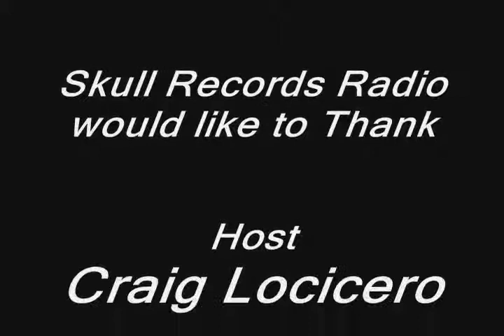Omega Wave Live Part 4 of 4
Craig & Bill Talk about what needs to be said